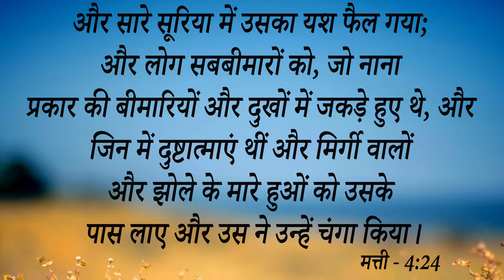Big Testimony || इस बच्चे को बचपन से कानों में से रेशा निकलता था बहुत सारे डॉक्टरों से इलाज कराया...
Big Testimony || इस बच्चे को बचपन से कानों में से रेशा निकलता था बहुत सारे डॉक्टरों से इलाज कराया Medicine खाने से भी ना हुआ हल अब यीशु में.